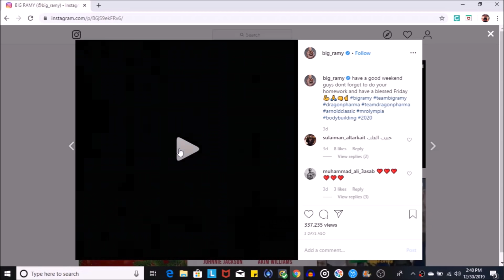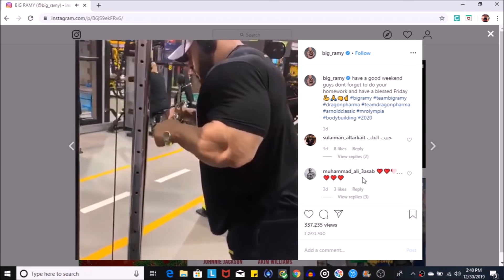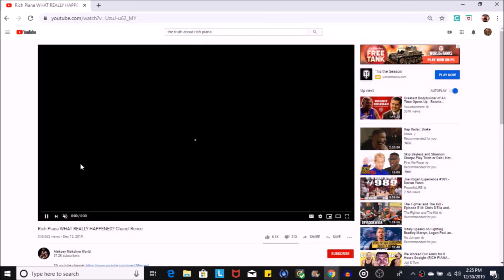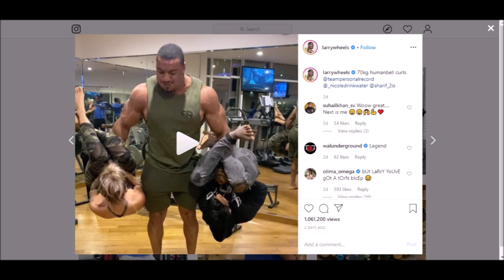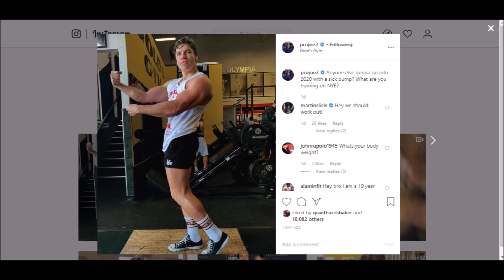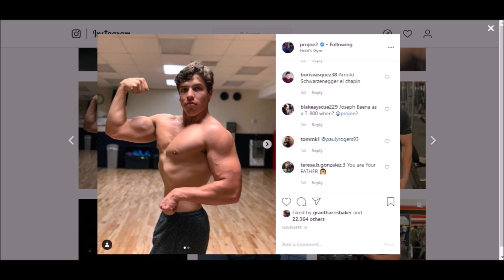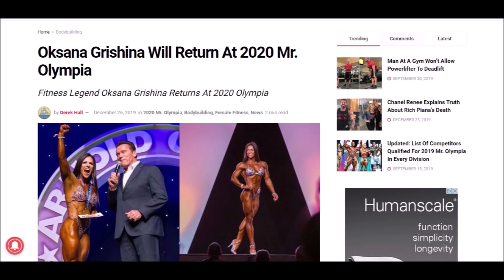Joe Rogan Bubble Gut + Big Ramy Trains For Arnold + New Rich Piana Info + MORE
TIMESTAMPS BELOW:
Big Ramy Trains for Arnold 2020- 0:08
New Rich Piana Interview- 2:20
Larry Wheels Human Curls- 3:36
Joe Rogan Bubble Gut- 4:20
Arnold's Son Mantis Pose- 6:42
Adam22 Prepares for Bodybuilding Show- 8:08
Oksana Grishina 2020 Comeback-  9:32
Cedric Gets Emotional About Dallas McCarver- 13:18